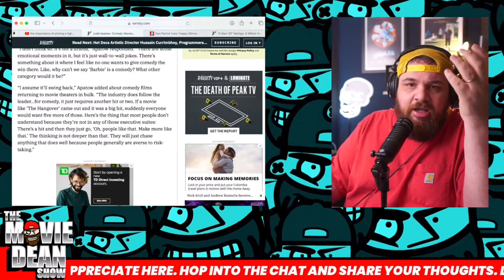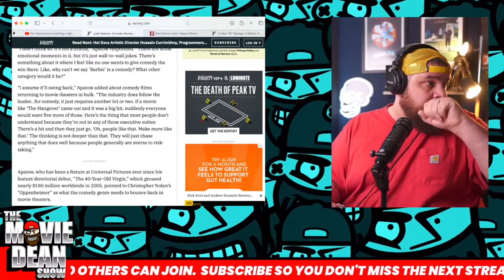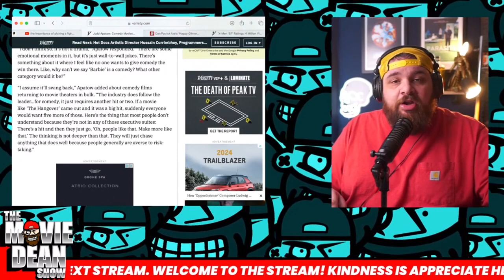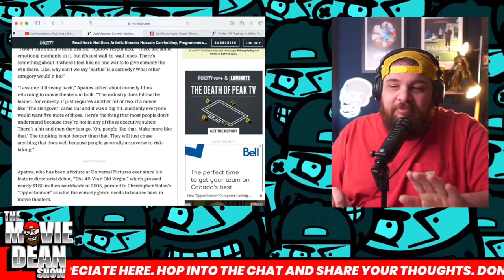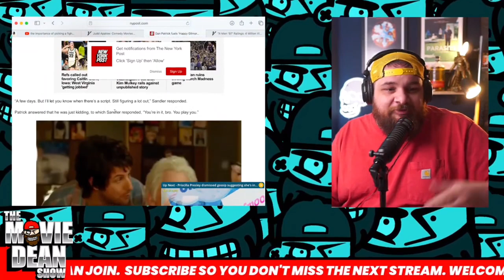Happy Gilmore 2 Will Save Comedy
Judd Appatow in a recent interview said that all it would take for a resurgence of comedies at the movie theatre would be for one big hit to come out. And it looks like Adam Sandler is set to bring it with Happy Gilmore 2.